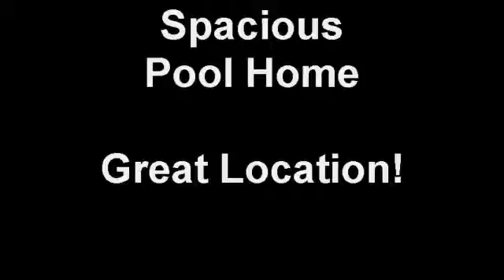Spacious Home in a Great Location! You will love it!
Cute 3 Bedrooms, 2 Bathrooms, 2 Car Garage with a relaxing pool.